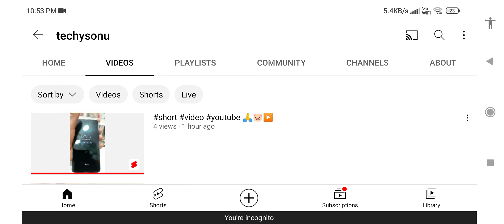subscriber kaise badhaye 2022-how to increase 1000 subscribers on youtube channel 2022_nts artist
subscriber kaise badhaye 2022-how to increase 1000 subscribers on youtube channel 2022_nts               artist                                                                                 [15/09, 10:45 pm] sonusharma28702: subscriber Kaise badhaen
[15/09, 10:47 pm] sonusharma28702: subscriber kaise badhaye 2022 subscriber kaise badhaye 1k subscriber complete @ creator search 2.0
[15/09, 10:50 pm] sonusharma28702: subscriber kaise badhaye 2022-how to increase 1000 subscribers on youtube channel 2022_nts artist                                                                          [15/09, 10:45 pm] sonusharma28702: subscriber Kaise badhaen
[15/09, 10:50 pm] sonusharma28702: subscriber kaise badhaye 2022-how to increase 1000 subscribers on youtube channel 2022_nts artist